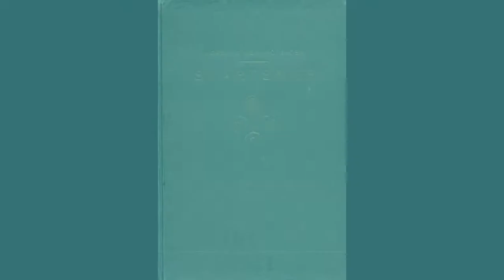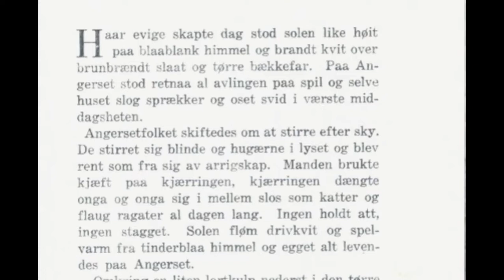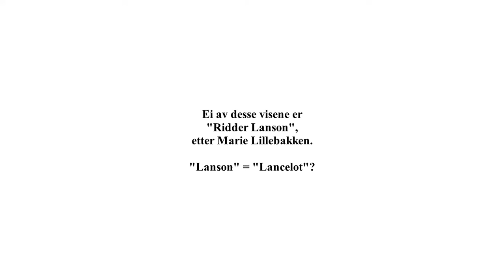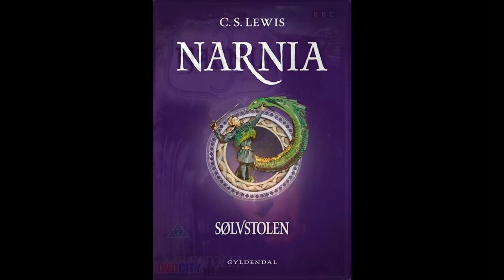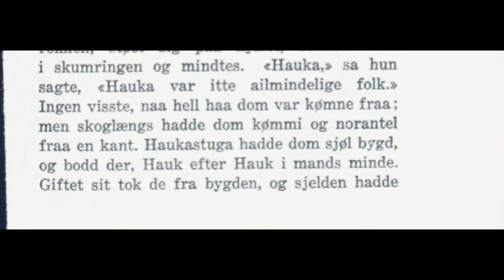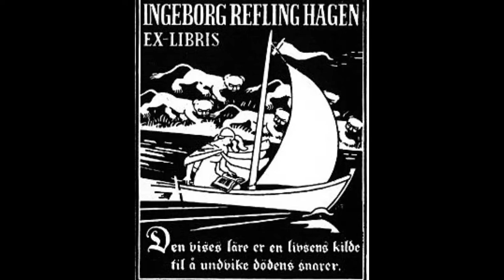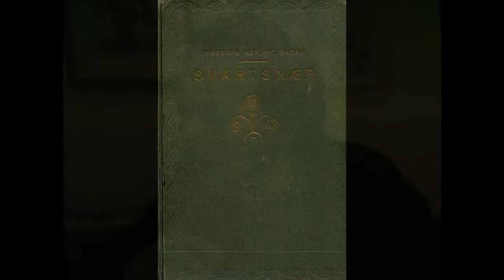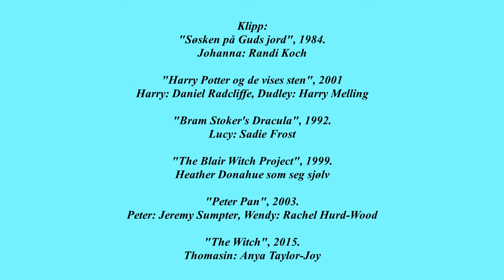Ingeborg Refling Hagen bok for bok 2: Svartsnær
I 1921 kom Ingeborg Refling Hagen med den andre novellesamlinga si, Svartsnær. I denne podcasten/videoen går vi gjennom dei fire novellene og drøftar innhald, tematikk og bodskap.